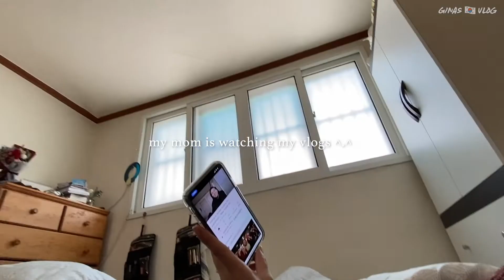Quarantales Vlog In Korea | Jet Lag & Fresh Rice cakes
The first few days of quarantine.
A lot of good food, fun moments and quiet calm moments!